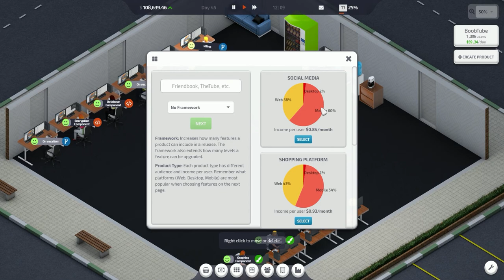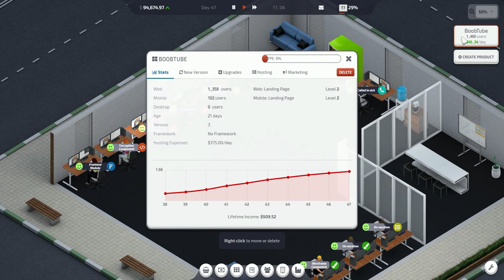Launching our Second Product! - Startup Company Gameplay - #7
Welcome to my Startup Company Gameplay! We are going to create the best company in this startup company simulator! We will be giving Silicon Valley a run for their money as our startup company walkthrough the competition! We will be making the money by becoming the software tycoon that our competition desires to be with some awesome startup company gameplay commentary along the way! We will going in blind with no startup company guide or tutorial and make it to the top as we merge with all of our competition! I hope you enjoy the startup company gameplay!